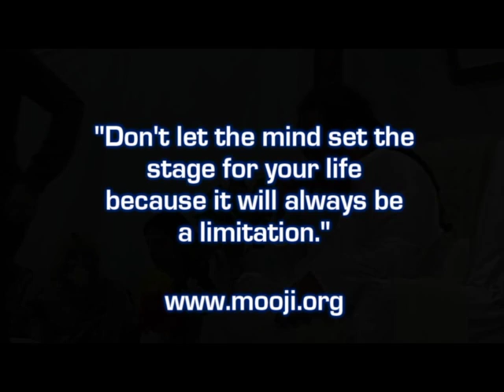Best of Mooji 5 - Love